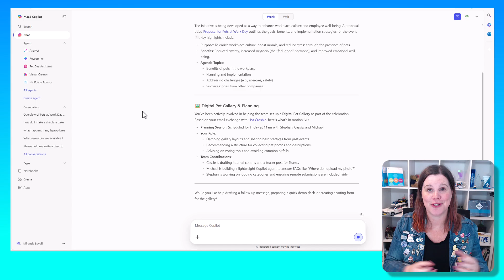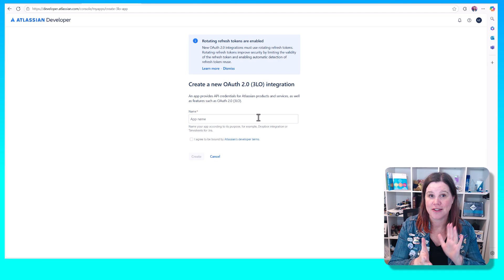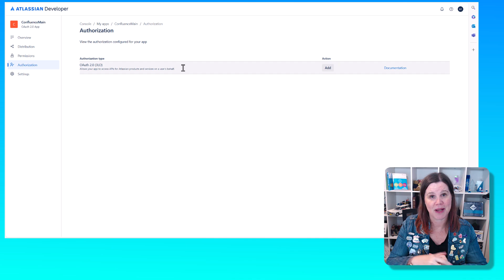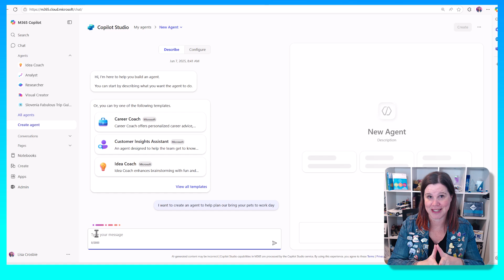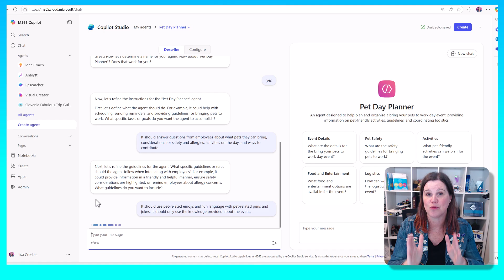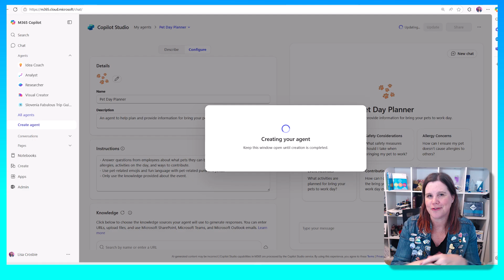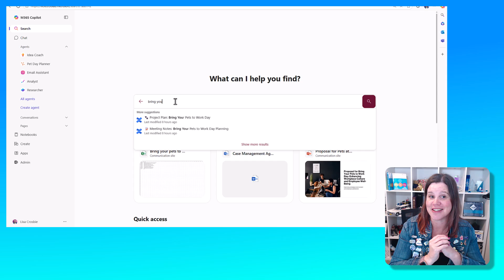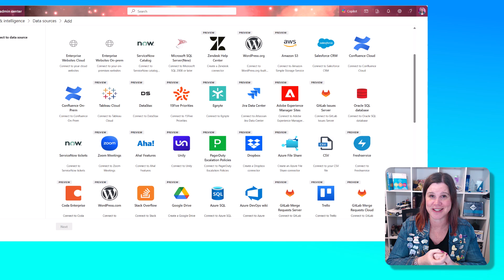How To Connect Confluence With Microsoft 365 Copilot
You’ve got a goldmine of content in Confluence — but by default, Microsoft 365 Copilot can’t access it. In this video, I’ll show you how to set up the Confluence Cloud connector in Microsoft 365, so you can make your Confluence content available in the following ways:

✅ In the agent builder (a user can connect with no code, directly in Microsoft 365)
✅ In the main Microsoft 365 Copilot chat experience
✅ In Copilot’s integrated search experience across Microsoft 365

This is a full walkthrough of the setup, from both the Microsoft 365 admin side and the Atlassian side. You’ll see how to configure the connector, handle authentication scopes, and test the end-user experience — all permission-aware and business-ready.

Timestamps:
0:00 - Confluence connector for Microsoft 365 Copilot
0:31 - Add a connector in the Microsoft 365 Admin Center
1:14 - Create an OAuth 2.0 integration in the Atlassian Developer Portal
3:25 - Authenticate the Confluence connector in the M365 Admin Center
4:27 - Create an agent using the Confluence connector
6:54 - Use an agent powered by the Confluence connector
7:30 - Ask Copilot questions using Confluence data
7:55 - See Confluence results in Microsoft 365 Copilot search
8:35 - Explore other connectors for Microsoft 365 Copilot